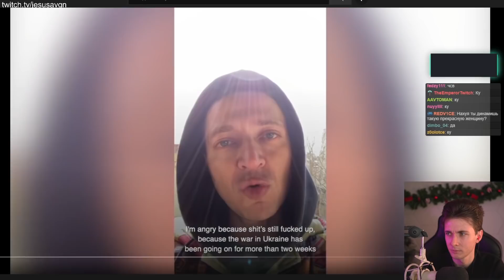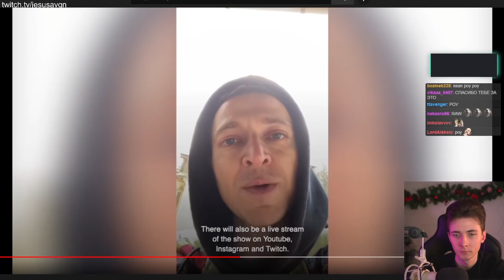ХЕСУС: ОКСИМИРОН ПРО УКРАИНУ